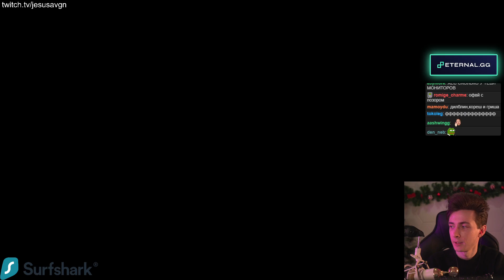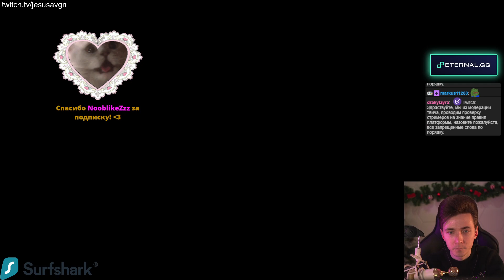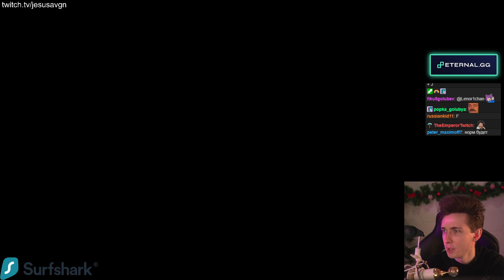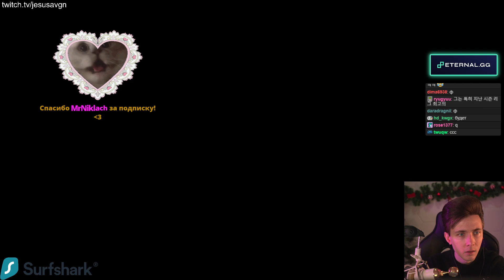ХЕСУСА ЛОМАЮТ + ВОРОНА